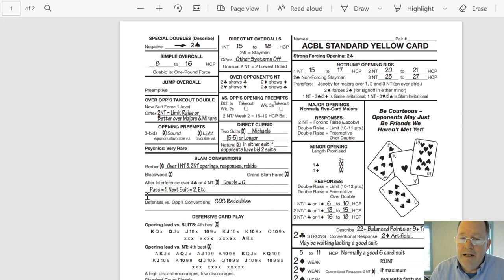5 minute bridge lesson: Gerber what?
I swear, Gerber is the most forgotten bid in bridge. Let's review, why does it exist and how do we spot it?